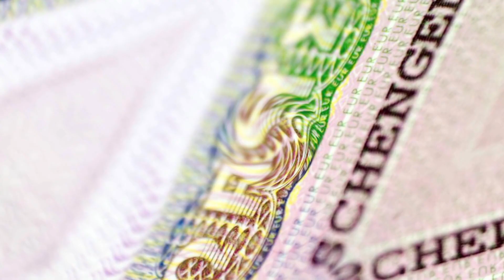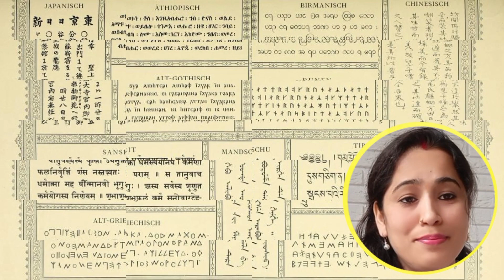some facts and History about Lithuania🇱🇹Lithuania आने से पहले आपको ये जानकारी होनी चाहिए।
History& culture of Lithuania abroadlife someintrestingfactsaboutLithuania sportsinLithuania ReligioninLithuania beautifulNatureinLithuania Lithuaniavisiting@PWN